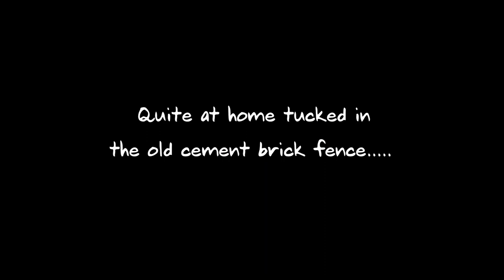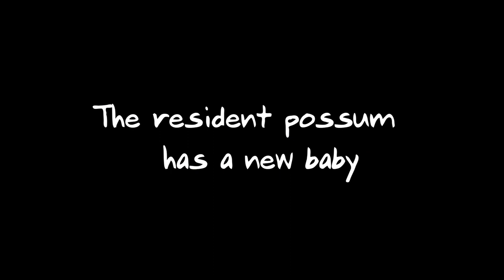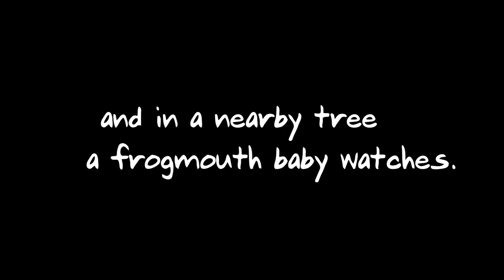youtube video #-EGW4KBFERw